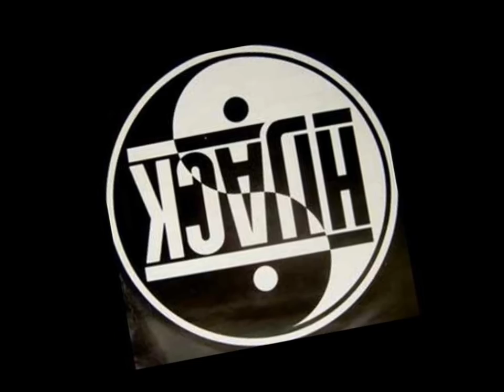Hijack-Hijack The Terrorist Group (1991)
Artist: Hijack
Track: Hijack The Terrorist Group
Album: The Horns Of Jericho (1991)